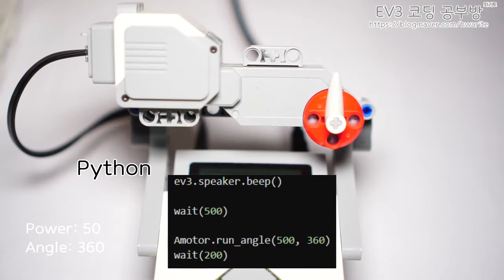[EV3 속도 비교하기] - Speed Comparison - 화리트(Hwarite)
LME, RobotC, Python, Scratch의 프로그램 모터 속도를 비교한 영상입니다.
비교는 Hz:1500, 0.2초(Sec)을 앞에 두고 0.5초후 모터가 움직이게 되는 프로그램으로 통일하여 실험했습니다. 위 비교는 상황에 따라 다를 수 있습니다.

00:08 360도 회전 Angle 360
00:30 4개 프로그램 통합 확인 (Integration)
00:36 파워(Power)50, 시간(Time)1초(Sec)
00:44 파워(Power)100, 시간(Time)1초(Sec)
00:42 파워(Power)-100, 시간(Time)1초(Sec)